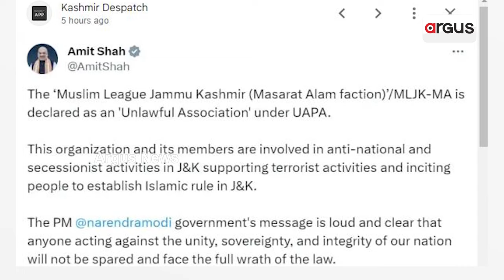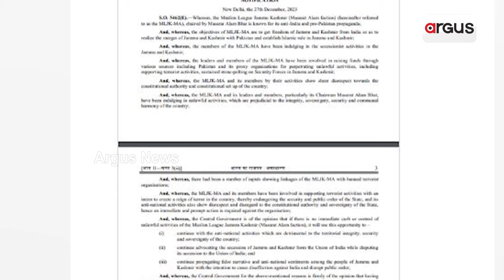ଆତଙ୍କବାଦ ଉପରେ ସରକାରଙ୍କ ବଡ ଆକ୍ସନ || Central Govt || Jammu Kashmir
ଆତଙ୍କବାଦ ଉପରେ କେନ୍ଦ୍ର ସରକାରଙ୍କ ବଡ ଆକ୍ସନ । ମୁସଲିମ ଲିଗ୍ ଜାମ୍ମୁ କାଶ୍ମୀର ସଙ୍ଗଠନକୁ ବ୍ୟାନ କଲା କେନ୍ଦ୍ର ।